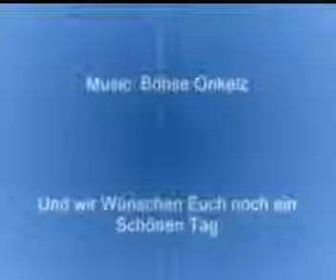cod 2 klettern